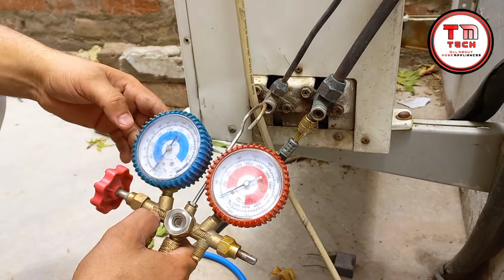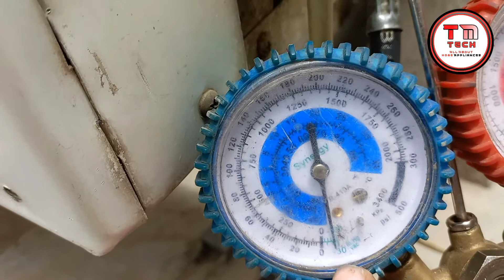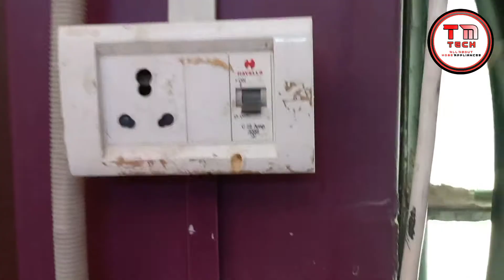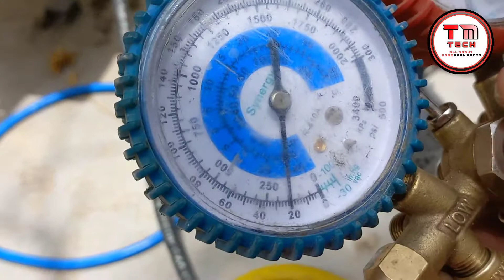Ac mein gas kaise Bharti hai।Ac gas charging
Masood Mehdi Rizvi RAC Service Engineer (ITI)
Lucknow UP India 🇮🇳